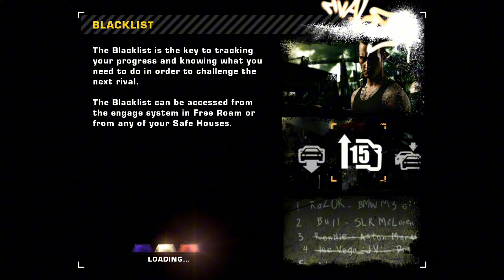nfs mw redux mod nissan silvııya spercr ile gazlma